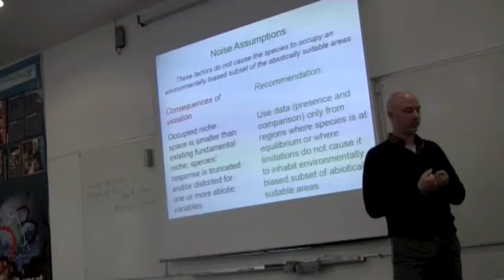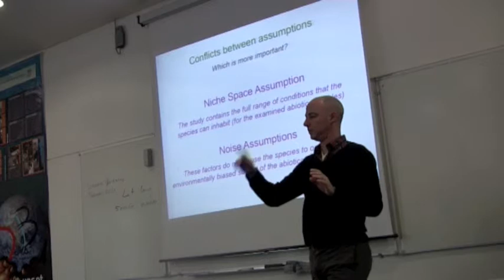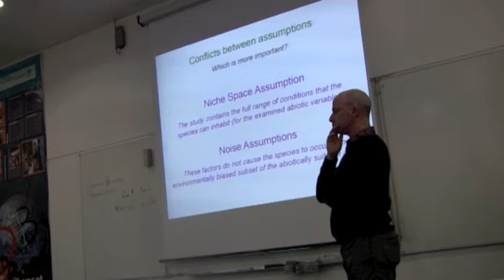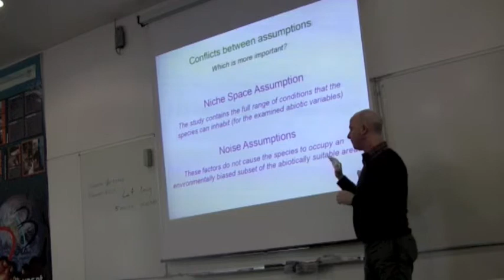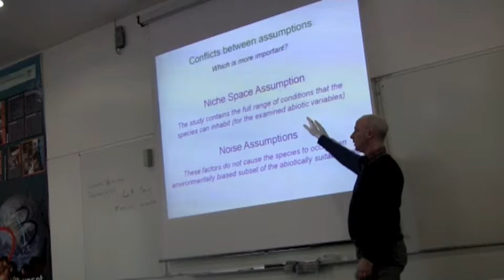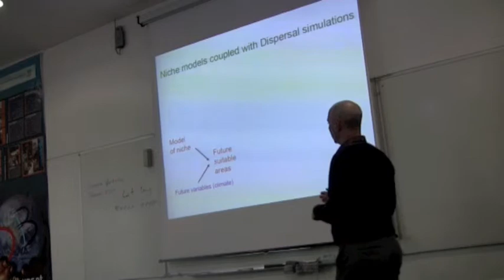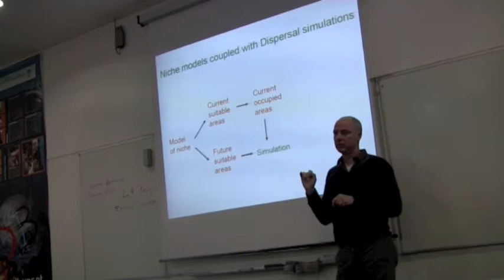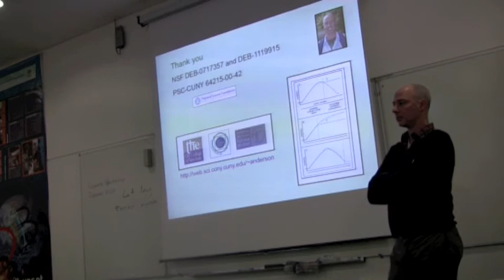BITC / Data Capture - Transfers 3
This talk was presented in the Workshop on Calibrating Ecological Niche Models, an advanced course focused on developing robust models for transfer to past and future conditions. The workshop was held at the University of Azores, Ponta Delgada, during 27-30 January 2014. Workshop organized by CIRN/UAç and CIIMAR, and funded by FCT and FLAD.